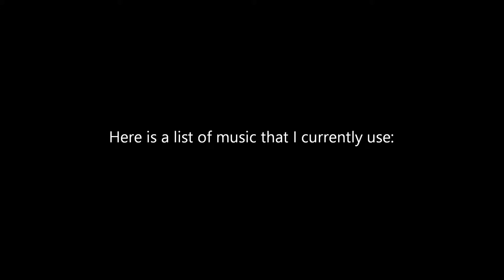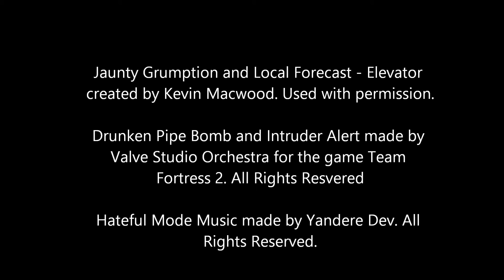Yandere's Sound Tracks! (That I use for my videos)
Here is a video of the music I tend to use for YG videos.